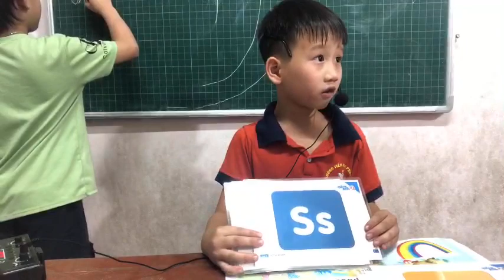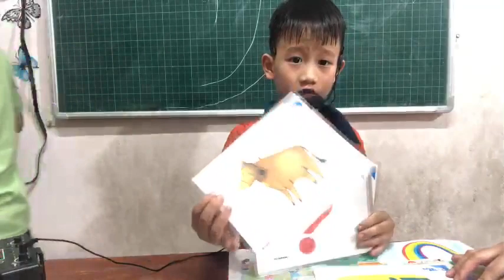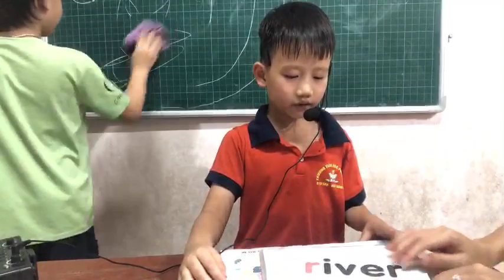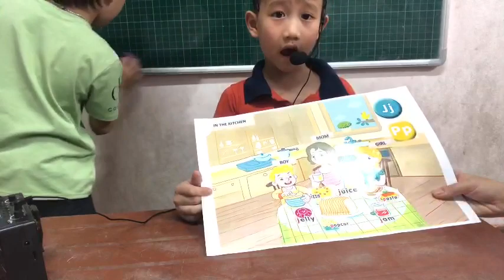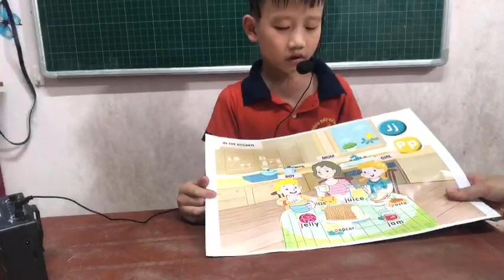LỚP 2 - GIA HUY - TIẾNG ANH CÔ HÂN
LỚP 2 - PHỎNG VẤN CUỐI KHÓA KỲ I GLOBAL SUCCESS – GIA HUY
1. Giới thiệu về bản thân : tên, tuổi, sở thích,….
2. Giới thiệu về : Bảng chữ cái tiếng anh và âm của từng chữ cái.
3. Giới thiệu về : Các từ vựng chính trong chương trình kỳ 1
4. Giới thiệu về : Miêu tả bức tranh với các câu hỏi giao tiếp
…..THE-END… ..